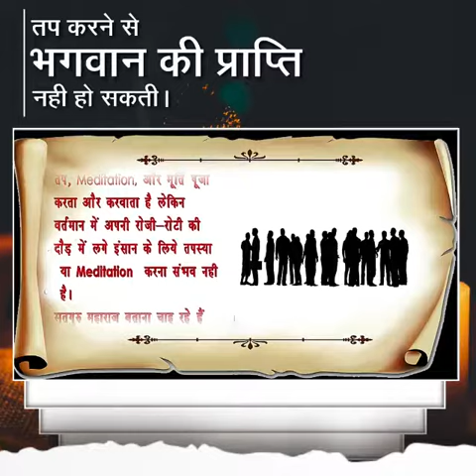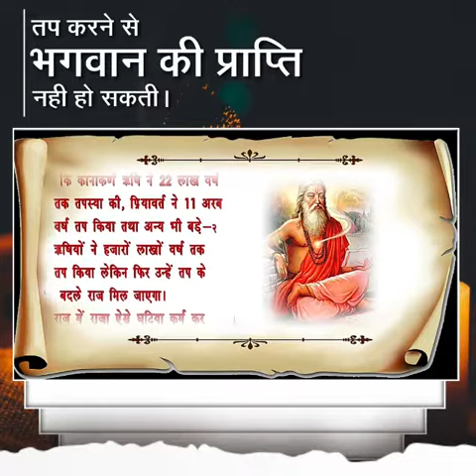तप करने से भगवान की प्राप्ती नहीं हो सकती | Tap Karne Se God Ki Prapti Nahi Ho Sakti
Saint Rampal Ji Maharaj Ji ka satsang
Live Satsang Sant Rampal Ji Maharaj
Shorts Satsang Saint Rampal Ji Maharaj
Saint Rampal Ji
SatlokAshram Hisar Haryana
Satlok Ashram Rohtak Haryana
Spiritual Leader Sant Rampal Ji Maharaj
Complete Guru Sant Rampal Ji Maharaj
Jagatguru Tatva Darshi Saint Rampal Ji Maharaj
Kabir is supreme God
Kabir Is God
Satguru Rampal Ji Maharaj
Jagatguru Saint Rampal Ji Maharaj
All holy book ke according Satsang Sune
Sadguru Rampal Ji Maharaj
संत रामपाल जी महाराज
कबीर परमात्मा जी
भगवान की प्राप्ती हमें  कैसे होंगी?
ईश्वर को हम कैसे पा सकते हैं?
हमें भगवान की भगती कैसे करनी चाहिए?
परमात्मा हमें कैसे मिल सकता है?
किस भगवान की भगती करने से हमें मोक्ष की प्राप्ती हो सकती है?

Hello my all dear friends,